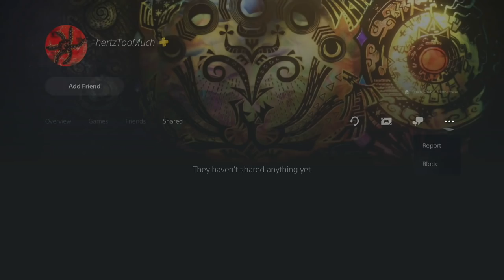[Dark Souls 3] LEGENDARY GANKSPANK OF MOST CANCEROUS SHITTERS (Off Stream)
We will always be there to gank spank as long as there is any gankers left to destroy. DS3 2021!

I would like to thank all the Dark Souls 3 content creators for shaping up Dark Souls 3 to the game that it is today. Prod the funny, Chasethebro the great invader, FighterPl the parry king, Saintriot the meta hater, DangitJM the underrated, SunlightBlade the top 10, Peeve Peeverson the almighty, Oroboro the darkmoon blade sellswords, YukasLegion I ban him, VaatiVidya lore fix, LimitBreaker fun facts and my favorites BathedInBrena tournament host and iamamish the role model.